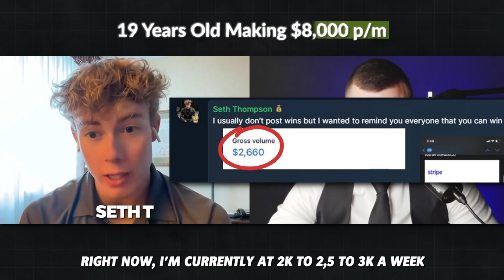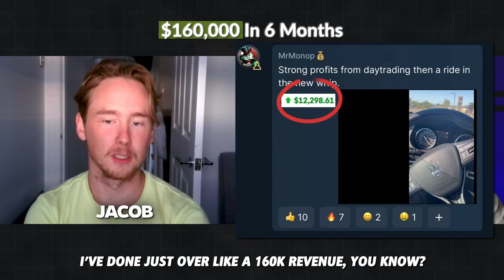Tate X JWALLER Insane Workout Routine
Join The Real World:
(Link In Profile)

The Real World is a global community of like-minded individuals amassing an abundance of wealth.

Over 200,000 students learning the secrets to wealth creation in real time.

All members receive advanced training and ongoing mentoring from a team of multimillionaire specialists.